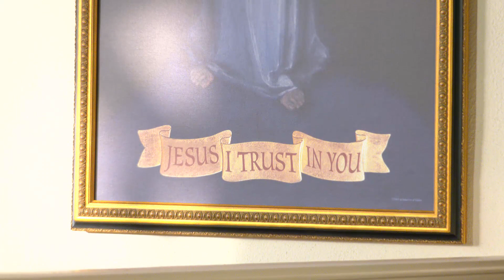Daily Readings and Homily - 2022-10-05 - Fr. Joseph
St. Faustina, Virgin (Optional Memorial)